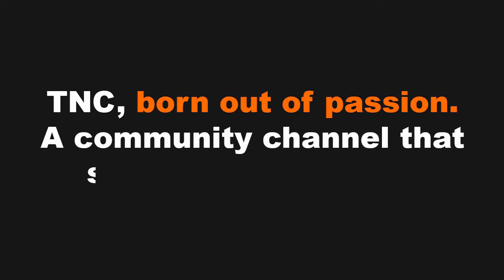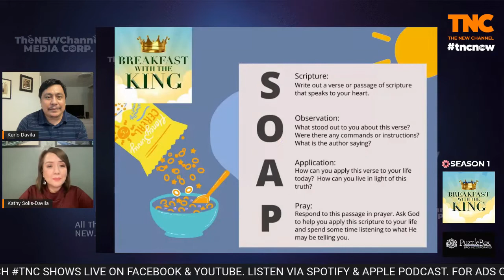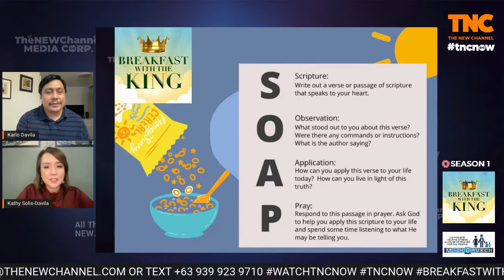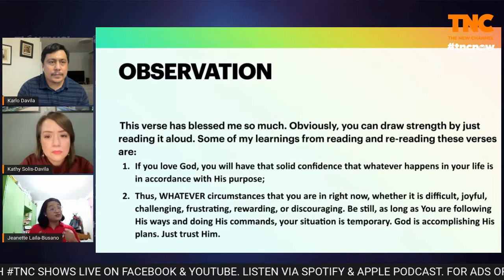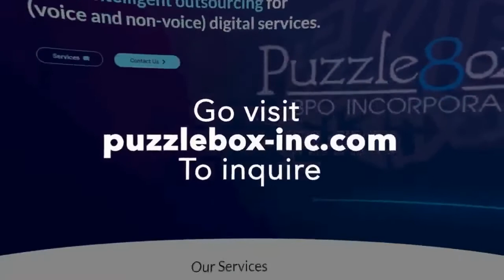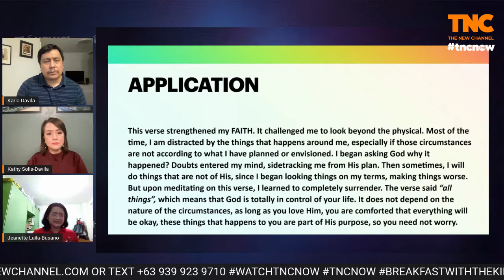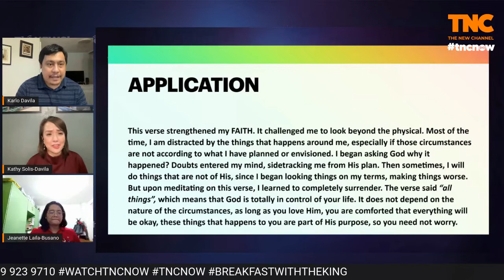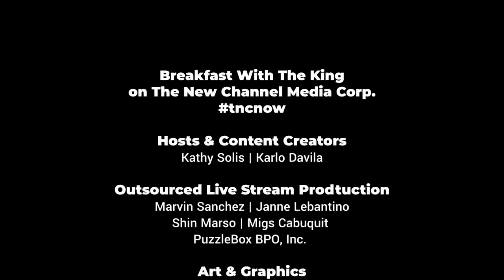S1:E2 | Purposeful Living | Breakfast With The King with Kathy & Karlo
On Saturday, 3 September 2022 at 9AM PHT, join this grand morning feast with the King as Anj Cataluna, a Supply Chain Professional and PHD of Business Leadership serenades our Maker.

To share her SOAP devotion is Jeanette Laila-Busano, host Kathy’s former colleague from the Kapamilya network and now a mom and a Development Management Officer III of the City Government of Tagbilaran.